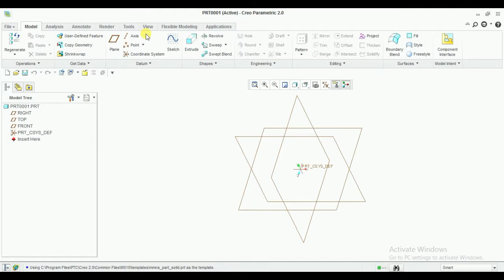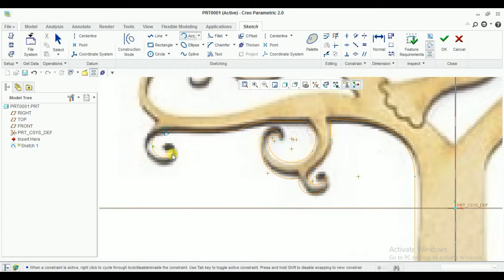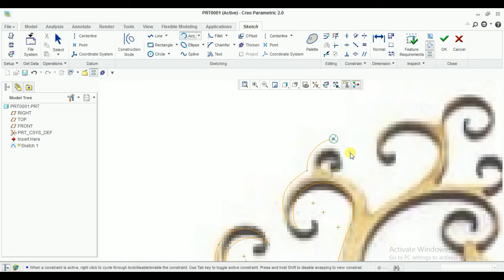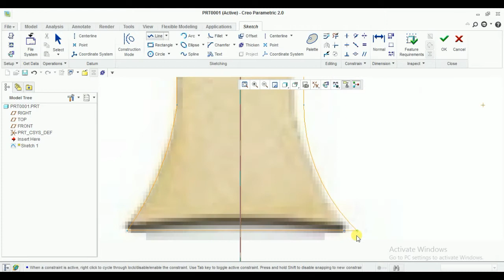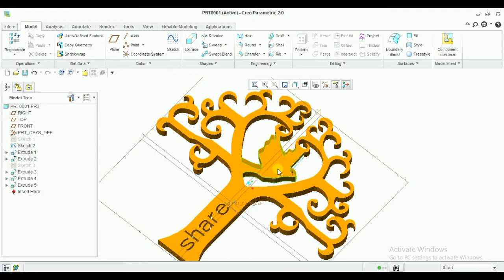Creo Parametric import image make 3D 2023